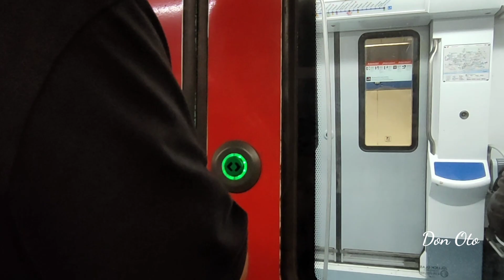Metro de Barcelona. Subterraneo. ესპანეთი, ბარსელონას მეტრო.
— Follow my other social medias to be in touch.